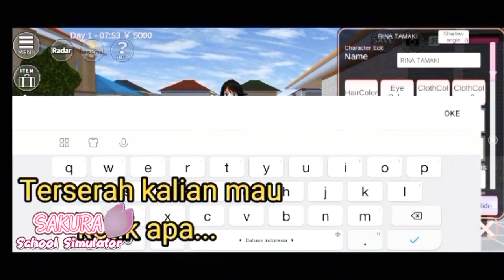Tutorial Sakura School Simulator Milk Tea : Cara Mengganti Bahasa Game Sakura School Simulator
Tutorial Sakura School Simulator Milk Tea : Cara Mengganti Bahasa Game Sakura School Simulator adalah game sakura school simulator yang membahas tentang bagaimana cara mengganti bahasa pada game sakura school simulator.